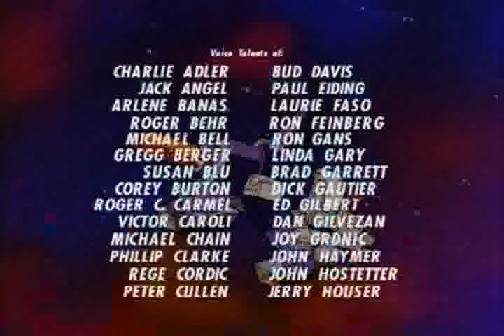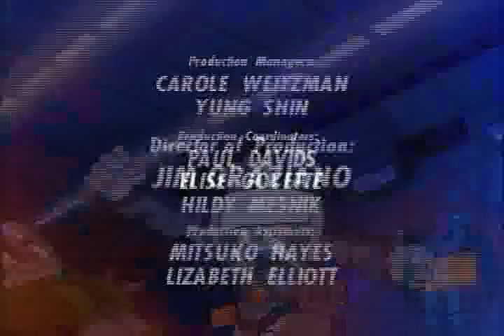Transformers Theme 1987 Season 3